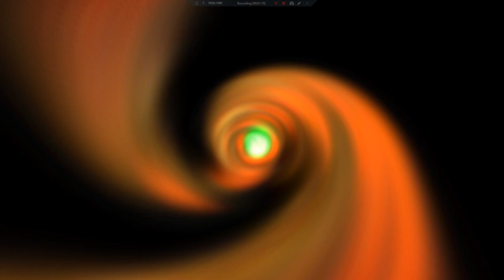Let's Play Final Fantasy IV (PSP) 26 - Love Hurts